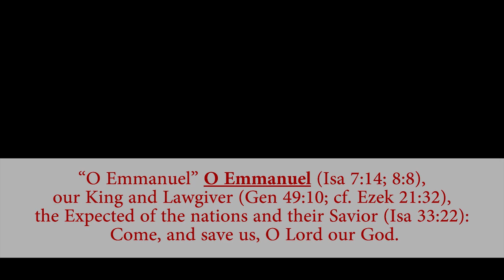Christmas Novena 2021 | December 23 "O Emmanuel" | Luminous Mysteries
The Way of Trust 54-Day Rosary Novena
Rosary led by Family Renewal Project Team Members